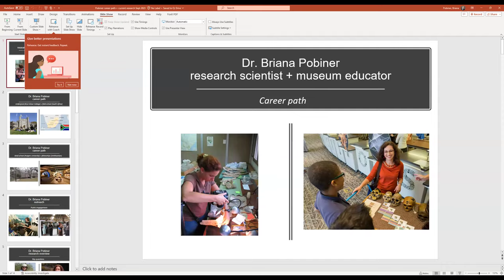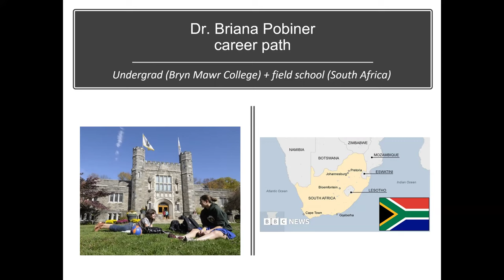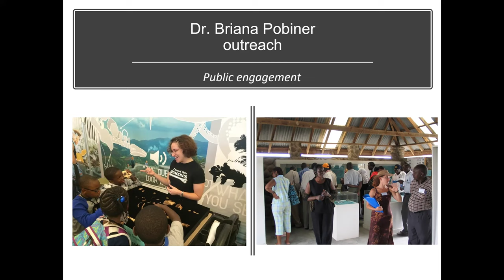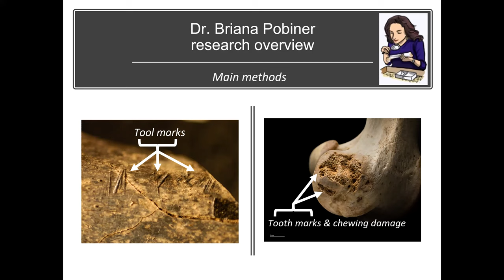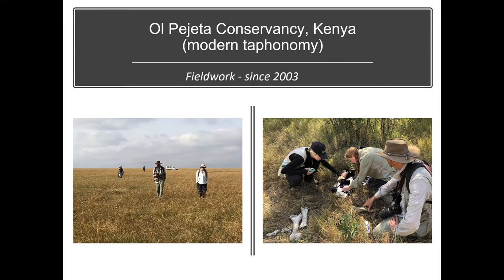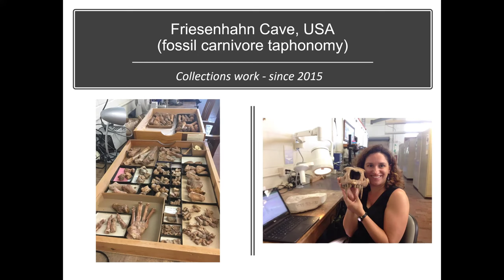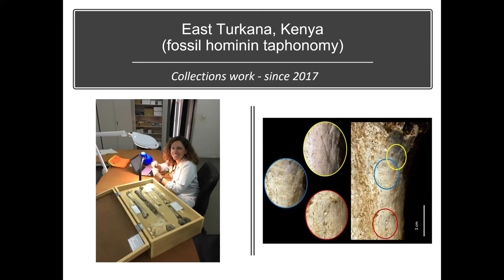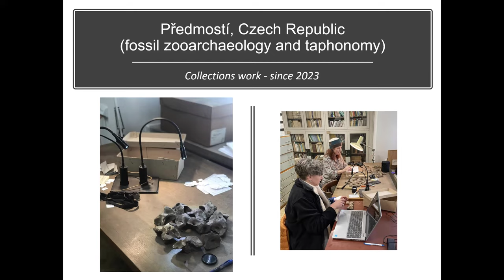Smithsonian Webinar with Dr. Pobiner 2024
The following is the 2nd annual webinar with Paleoanthropologist Dr. Briana Pobiner of the Smithsonian Institute centering around Paleolithic Diets with sixth student questions on hominids and diets.